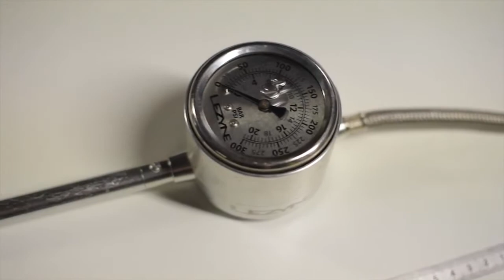TECH - Setting SAG on the 2015 META V4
Learn how to set SAG on your Bos Suspension equipped 2015 META V4